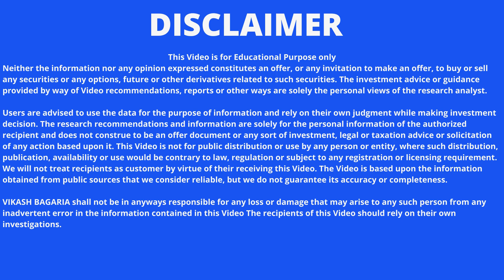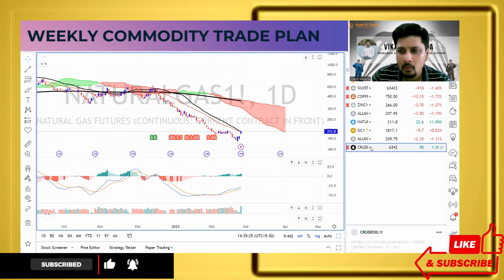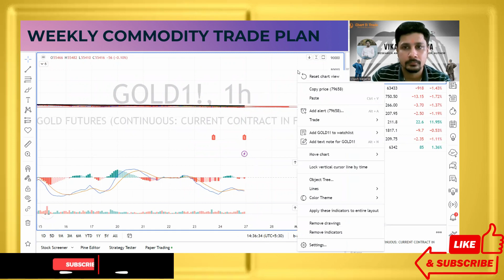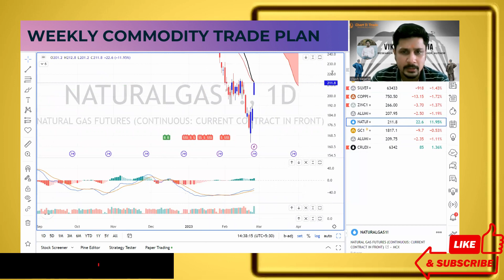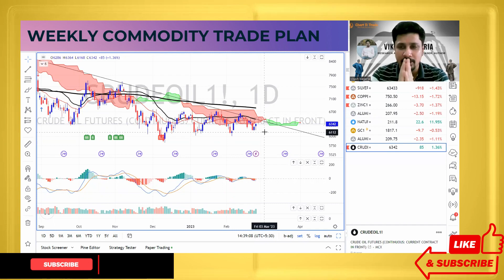सोना हुआ सस्ता! चाँदी मे क्या करना चाहिए ?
Last week our bearish analysis was spot on & Gold tumbled nearly 1000 points & Silver adding nearly 3000 Points to the Profit bucket!!!
Watch the video now to know the strategy for the upcoming week!